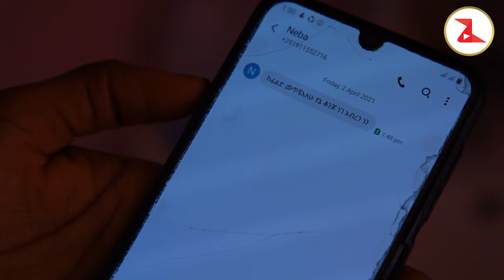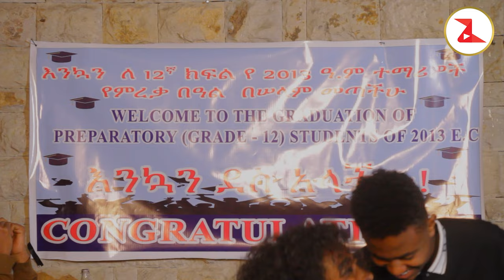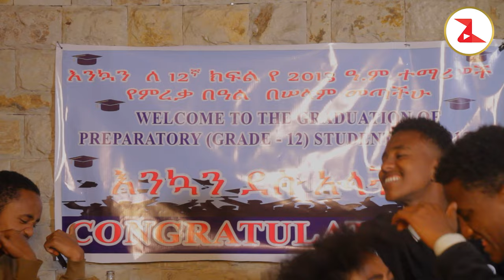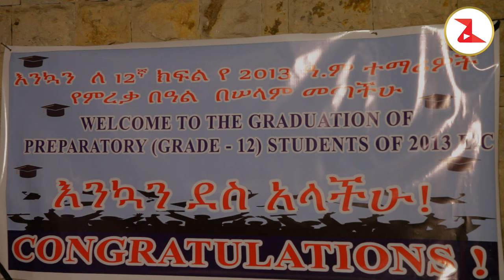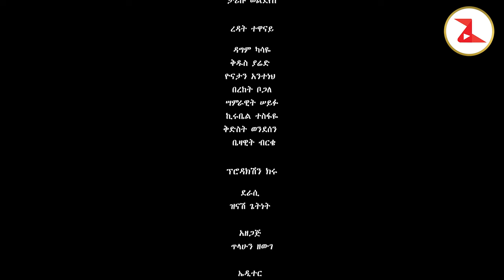ሕብስት ድራማ ክፍል -1 || Hebest Drama | New Ethiopian Movie Part 1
Hebest New Amharic Movie 2023 - ሕብስት ድራማ - Hebest Full Ethiopian Movie 2023 - Hebest Ethiopian full Amharic Movie this week 2023.

Welcome to the official YouTube Channel of Zewge Tube.

ethiopian movie 2023, ethiopian comedy, ethiopian movie, ethiopian drama, ebs tv, adey,
ethiopian music , ethiopian movie 2023